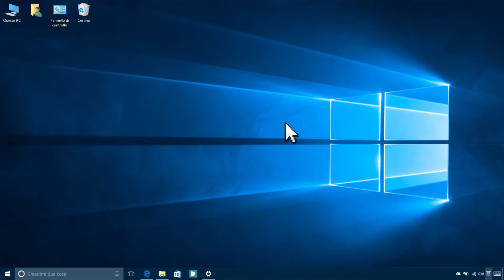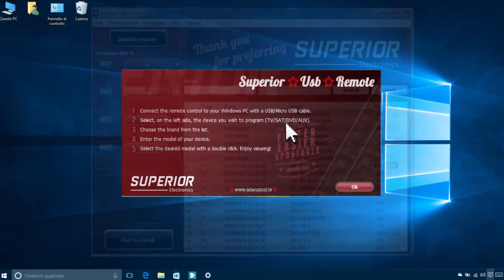What can you do in 60"?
Different ways on how to make the most of the time you have.